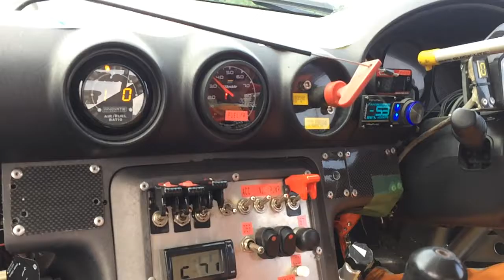D1 SUENAGA Masao Ride on Great Experience MSP夏祭2016Team ORANGE S15-RB26